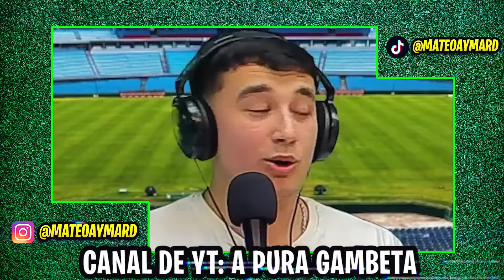🔥 LOS DETALLES del ESCÁNDALO en SAN TELMO con EL CHIQUI TAPIA por el pase de FERNÁNDEZ a PEÑAROL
Aparentemente, por la venta del "Toto" Fernández a Peñarol, San Telmo la va a pasar mal en la segunda categoría. Los detalles del escándalo con el Chiqui Tapia, e neste video.